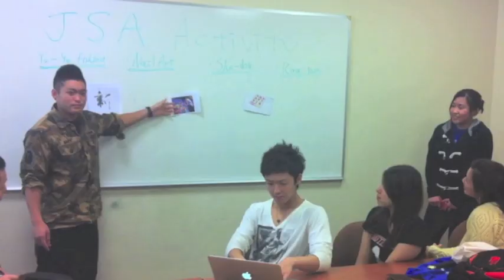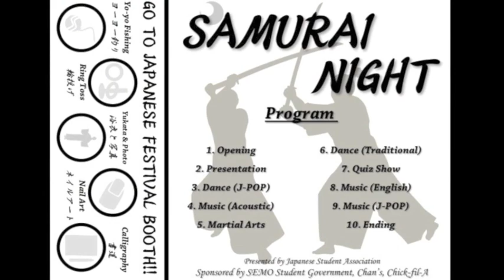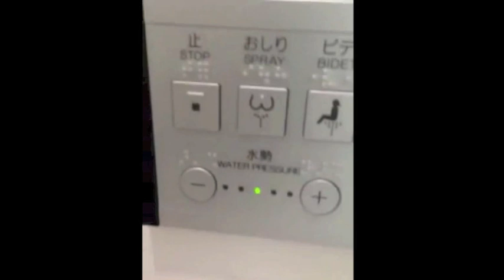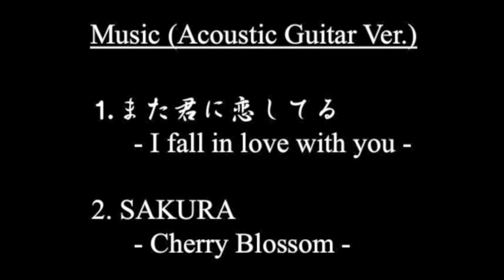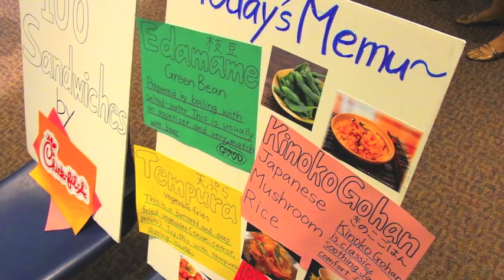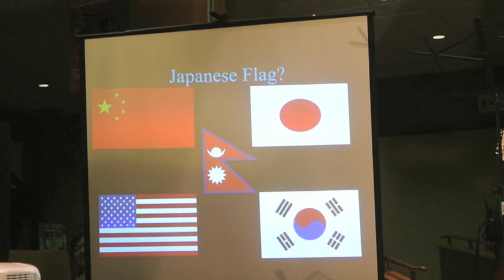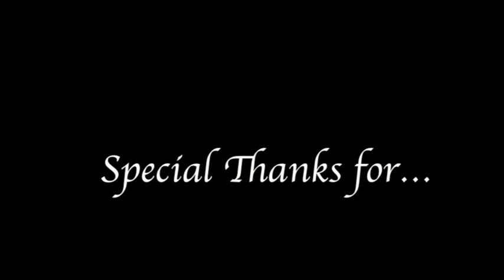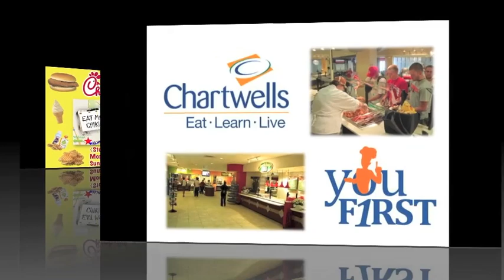Samurai Night in SEMO 2013 The Movie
Samurai Night 2013
Produced by Japanese Student Association (JSA) in SEMO